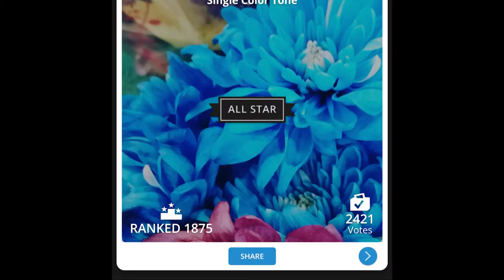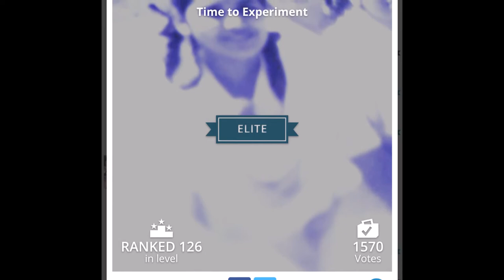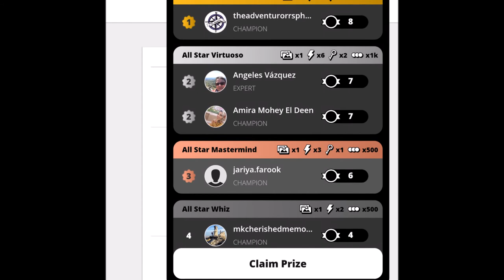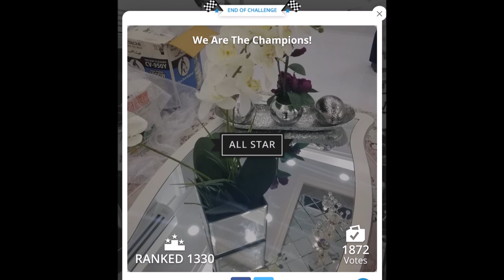Gru Shot Photography achievements